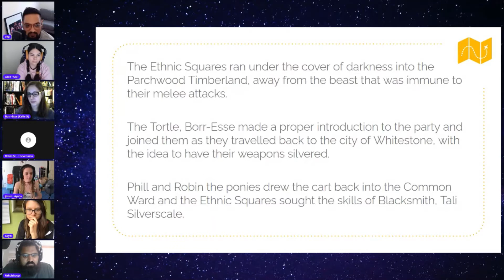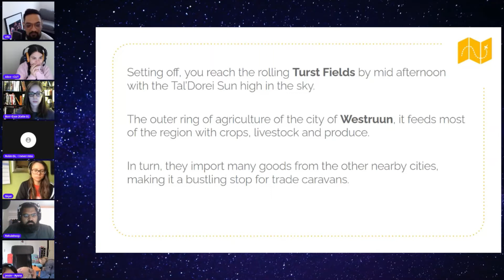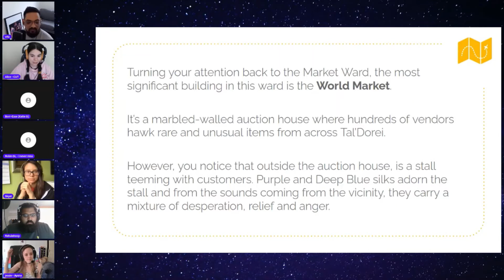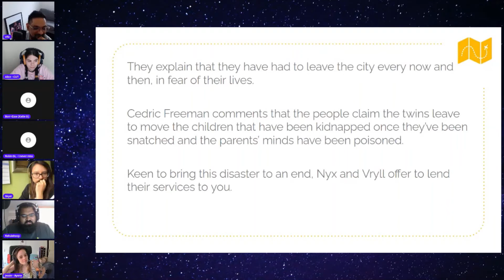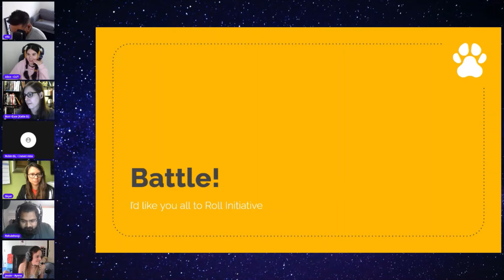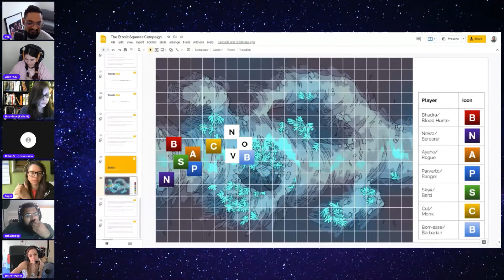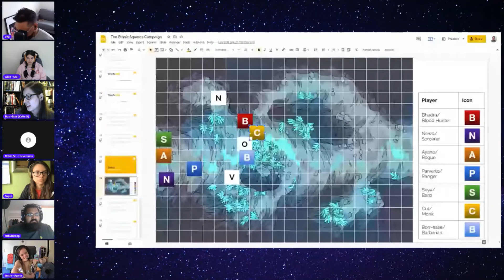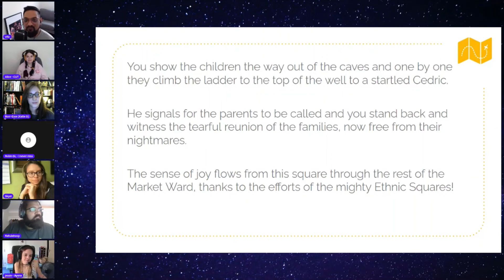D&D - The Ethnic Squares - City of Secrets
This week, the Ethnic Squares enter the city of Westruun.

Join us live on Sunday 3pm BST for D&amp;D with @ambelinna, @pinkspiderfelix, @pressxtolucy @nerfalice @jedberg111 @rahulahoop_ and @therobingl